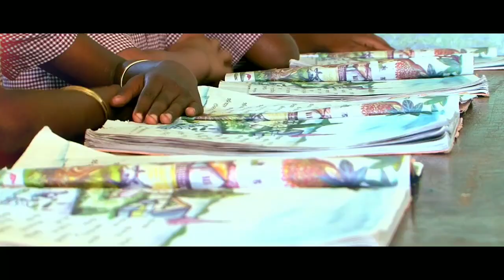Gunotsav 2022 Theme Song || Assam Gunotsav 2022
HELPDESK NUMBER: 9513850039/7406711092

Hon'ble Chief Minister of Assam

About Gunotsav
Gunotsav, is an initiative of the State Government focuses mainly on assessment of learning outcomes of children for identifying learning gaps and subsequently designing remedial measures for improvement.

Gunotsav, 2022 has been scheduled in the month of May and June, 2022 in three phases. There will be self-evaluation followed by External evaluation. The evaluation will consist of scholastic, co-scholastics, community participation covering Class I to IX and based on the performance of students assessment will be made. Accordingly schools will be evaluated based on 90% on Scholastic, 5% each on Co-scholastics and Community participation. It may be mentioned that the tools ( question papers) have also been prepared on the basis of Learning Outcomes. After analysing the learning levels and identifying the learning gaps, suitable strategic action plan is expected to be designed to improve, where necessary.

Hon'ble Education Minister of Assam

Important Notice
Re-schedule of Gunotsav 2022 in Nalbari to Phase-III
Gunotsav 2022 Video

Important Date :
Schedule of Gunotsav 2022
Phase Date of Self-Evaluation Date of External-Evaluation

I 11th May 2022 12th, 13th & 14th May 2022
II 23rd May 2022 24th, 25th & 26th May 2022
II 1st June 2022 2nd, 3rd & 4th June 2022

OMR for Gunotsav 2022

Helpdesk Number:
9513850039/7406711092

Address:
Office of the Mission Director,
Samgra Shiksha, Assam 2022 Gunotsav - Education Department, Government of Assam.